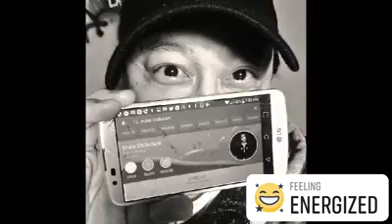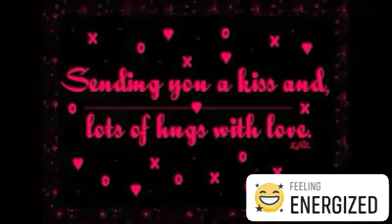B1Frequency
Created by MasterBrianParchamento